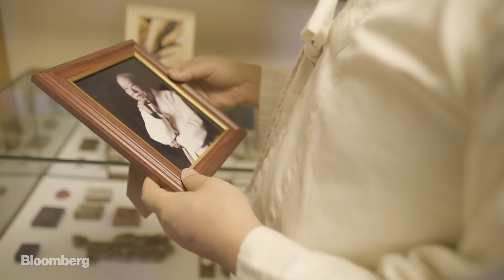Keeping Korean Gold Print Alive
Gi-ho Kim’s family has been doing traditional Korean gold print for five generations. After the death of his father, Kim is determined to pass on the centuries-old craft and help keep the country’s culture alive.